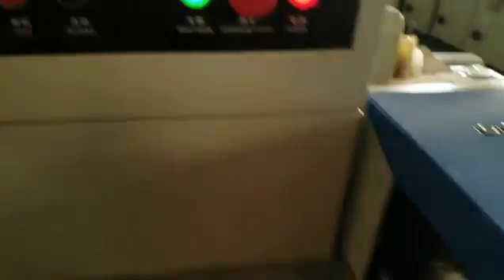JUAL MESIN HORIZONTAL PACKAGING